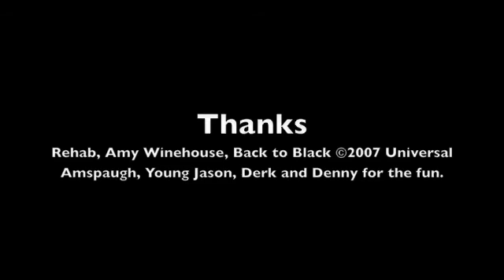A Designated Night on the town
Why not grab a camera when you're the designated driver and go out with friends and have to stay sober? I did.